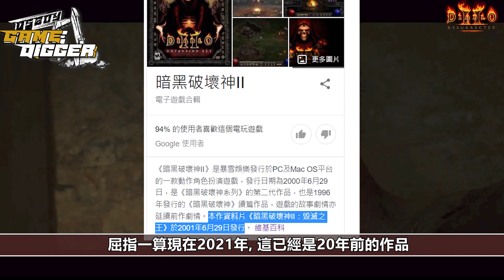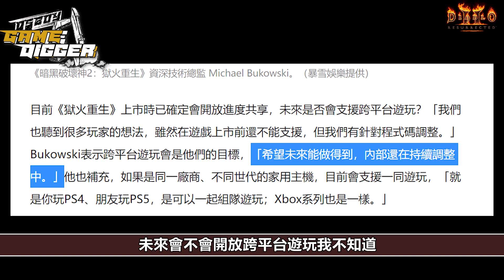暗黑破壞神II：獄火重生丨世紀重製我們為了什麼的?丨新舊玩家值得買嗎？丨深入探討 – Diablo® II: Resurrected 【GameDigger#1】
暗黑破壞神2 獄火重生 世紀重製我們為了什麼的?丨新舊玩家值得買嗎？丨深入探討 – Diablo® II: Resurrected 【GameDigger#1】

DC歡迎來自各SER的朋友一起來討論遊戲

大家好, 我是奧斯卡! 這是頻道全新系列！
「GAMEDIGGER」
系列除了為大家發掘新遊戲
更希望可以發掘、探索、分析遊戲界新消息
可以比個平台大家一齊食下花生啪下瓜子
除了新聞之外，有需要的話更加會對遊戲內容深度分析

第一集主題就是今個月超級熱話
「暗黑破壞神II重製版 Diablo2Resurrected」

暗黑破壞神II 重製版, Diablo2 Resurrected
就在前排9月24日正式推出了，這個遊戲, 當年出碟日子是2001年6月份推出
屈指一算現在2021年, 這已經是20年前的作品
當年可以說是風摩一時的遊戲，亦都是當年網巴佔有率不少的一款遊戲，所以絕對有資格成為「最粗的感動」

如果大家沒概念廿年前作品到底有多久之前，差不多年份時間的作品大家一定有聽過的例如：
1998年9月推出的「天堂」
2002年8月推出的「RO仙境傳說」
2003年4月推出的「楓之谷」
2004年11月推出的「魔獸世界」

「重製版命名」

今次「暗黑破壞神II Diablo2」重製的名叫
暗黑破壞神II獄火重生　DiabloII Resurrected
Resurrected的意思是指 “Raise from the dead, and to bring the life back”
「從死亡中重生」, 令大家已經有種毛骨悚然陰森的感覺
而實際上, 其實這次的Resurrected
真的是剛剛重生一樣, 內在是沒有任何改變………

「重製版改變了什麼?」
重製出了之後, 大家最關心的, 應該就是「有沒有什麼新的內容」,有沒有什麼改變！？

好遺憾跟大家講, 在「遊戲內容」上, 是完全沒有任何分別的
不過大家都不用太失望, 雖然「遊戲內容」沒有改變, 但「畫質, 特效」等等方面就做出了很大的優化

重製版Diablo「支援4K解像度」「技能特效, 場景, 材質」畫面上都有全方位提升

我自己覺得如果作為一個新世代玩家, 想感受懷舊遊戲內容是不錯的
有一個非常好的設計就是如果大家抖M想感受廿年前的懷舊畫質的話
你在遊戲內按鍵盤上的「G」, 就可以閃電式切換, 感受當年畫質！
然後……然後就真的沒有然後了

除了「畫面」之外, 內容「完全」跟未重製之前一樣, 有些BUG都一樣
這個重製簡直就像一個人毀了容, 然後去弄了個Angelababy的臉具套起來
可以按「G」隨時除下, 帶上去,內在是一模一樣的, 這個形容應該是完美解答了大家對「改變了什麼」的疑惑了

「值得購買嗎? 新手值得入坑」

要探討這個問題首先要將玩家群體簡單分為兩種
一種是 : 鐵粉, 當年真的有迷戀過, 認真玩過D2的玩家
另一種是 : 沒玩過 / 沒深入玩過這遊戲的玩家

「鐵粉, 當年真的有迷戀過, 認真玩過D2的玩家」
據我了解, 現在重製之後, 因為「內容無變」「只優化了畫質」這個點上
很多舊玩家都持不同的意見, 不過我自己見到都很多人上網聽完人講, XXOO完之後還是去跑買了
我個人看法就是, 起碼這遊戲沒有將你「最初的感動」改頭換臉, 換到不似人型, 反而是原地優化畫質,讓你在2021年可以感到優化了的畫質底下,重溫最初的感動,我覺得這一點在我角度都算不錯了。

「沒玩過 / 沒深入玩過這遊戲的玩家」
而我就是這類型玩家的一份子, 一個人是不會無原無故地入坑一隻遊戲的, 大家有意思入坑的原因大概有這2個:
1.沒玩過, 近日十分火熱, 想試一試
2.沒玩過, 身邊一班朋友叫一齊, 想試一試
如果你是「沒玩過, 覺得很火熱, 單純想嘗新」的話
我可以告訴大家知, Diablo2R 不是一款適合今個世代的遊戲, 因為這個遊戲是20年前的產物。在遊戲內容, 設計上都是20年前很多反人性設計, 20年前的不便利其實都已經不太適合現在的速食生態。簡單來講, 例如這遊戲不會有那些無腦的任務導航,沒有人會教你買什麼裝備, 配什麼技能點, 王怎麼打。

大量複雜系統, 加上「接近到沒有」的少量遊戲內置教學。如果不在網上一步一步看攻略,真的會花你很多很多時間去研究。
不過, 這就是以前遊戲的玩法, 同時亦都是以前遊戲的魅力, 每一個成長都是靠一步一腳印踏出來的。

所以如果想嘗新的朋友, 我建議大家要或多或少要有點心理準備,這不是一款不動腦隨便玩就可以全通的遊戲。就算畫質上提升了, 其實老實講也沒有做到很出色的質素,單純是「比以前做漂亮了很多」而且相信大家應該都聽過很多人講, 如果想嘗試D2這類型的遊戲的朋友, 「不如去玩POE」。

不過反過來如果你做好了以上的「心理準備」,想體驗一下D2的魅力, 這款遊戲HKD300幾400元,是絕對值得你去買, 遊戲內容是不會令你失望的

另外一班人就是「被朋友拉過來入坑玩」
我自己個人感受是Diablo2是分兩種
1種是「有朋友的D2」, 另1種是「沒朋友的D2」
因為在不進房連機的情況之下, D2其實就是一款廿年前的單機遊戲。就算進陌生人房間, 你感覺也就只是多了幾個人在打。但如果有朋友跟你一起玩就完全不一樣了,你問問自己, 在這年頭, 你有多久沒有約朋友出來一起玩玩ONLINE GAME, 刷怪打打BOSS了?

我不提其他, 大家還記得早幾個月前出的MHR嗎?你估很多人是真的愛MHR嗎?你估真的很多人有玩過以前的系列嗎?
其實很多人是身邊朋友都在玩, 想加入然後重溫同一大班朋友打機的樂趣
如果能找回這個感覺,我覺得這幾百元, 完全值得的！

「無法跨平台遊玩」
不過關於跟朋友一起玩, 有一點是要超級認真提醒大家
這D2R可以在Playstation / windows / Xbox / Switch 4款平台玩
但4個平台只可以同步進度, 但是不可以跨平台遊玩的
即是說如果你的朋友是買Switch版, 而你是Windows版
如果你不單獨再買Switch版,很抱歉……你們永遠都只會活在平行時空
「我自己就是那個買了PC版和Switch版的低能兒了…」
未來會不會開放跨平台遊玩我不知道, 但如果不想發生你朋友跟你不是平台導致不能一起玩的車禍就千萬要記得了！

「總結」
「原汁原味」「最粗的感動」「情懷」這幾個字對老玩家來講
就好像女朋友見到「限量版」三個字一樣完全沒有抵抗力
最後還是會去買
而我作為一個抖M新手入坑玩家感受
如果有時間去玩, 又好做好心理準備,這款遊戲300百幾元
趁機會用高清畫質體驗一下,當年朋友或者表哥表姐心目中的神作也算是不錯

但這款遊戲在2021年的賣點,就肯定不是內容完整性和豐富程度啦
如果你沒有回憶, 又係毒L沒有朋友一齊玩。

用2021年價錢買廿年前的遊戲, 不如去買(350/25)=14*6=84件*麥樂雞食吧啦！

00:00 GAMEDIGGER介紹
01:00 本集題目Diablo®II:Resurrected
02:33 命名
03:26 重製的改變
04:55 新舊玩家值得買嗎?
09:59 無法跨平台遊玩